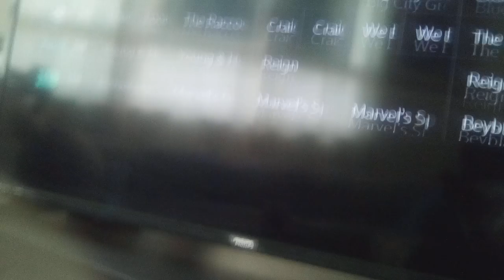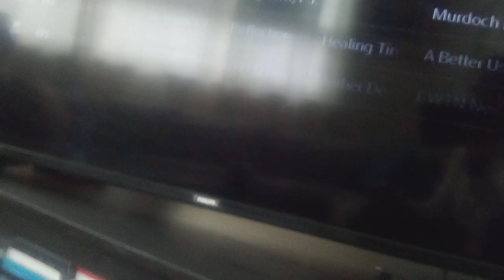supernoobs X descendants 3 count venamus killed headless Tyler Shope Kevin & roach with big toys